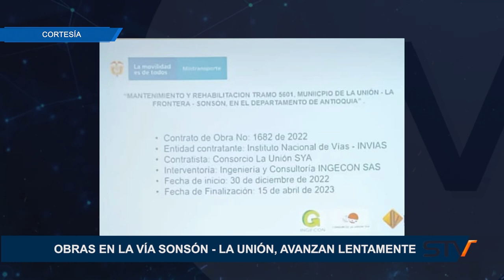OBRAS EN LA VÍA SONSÓN - LA UNIÓN, AVANZAN LENTAMENTE